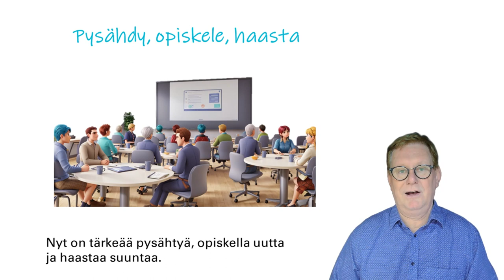Luulotehokkuuden vaara - tee tilaa paremmalle suunnalle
Luulotehokkuus on todellinen vaara, jos ei ole aikaa pohtia yrityksen ydinkysymyksiä.  Nyt kannattaa haastaa yrityksen nykysuuntaa ja valmistautua tulevaan.  Tekoälyn tuoma murros on jo alkanut ja se muuttaa koko jutun. Mutta miten?

Miten asiakastarpeet tulevat muuttumaan jatkossa?
Mikä on kilpailuetumme huomenna?
Miten toiminnan tehokkuuus saadaan uudelle tasolle?
Nyt on tärkeää pysähtyä, opiskella uutta ja haastaa suuntaa.

Älä jää jälkeen.